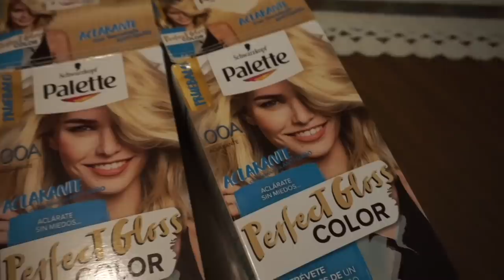MI CAMBIO DE LOOK EXTREMO😱 I Hanna Coreana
Hola, mis SALMONCITOS bellos🐟👋
Este es el video sobre mi cambio de look radical!! brutal!!
Jaja, anoche tuve un pequeño problema, que casi se me borraba todo el video😭, pero ya lo solucioné y estoy aquí para ustedes. 😍

Denle like y déjenme sus comentarios, que me ayuda muchísimo.💖

TODOS LOS PRODUCTOS  UTILIZADOS FUERON COMPRADOS POR MI CUENTA (con mi sudor y sangre🤣).